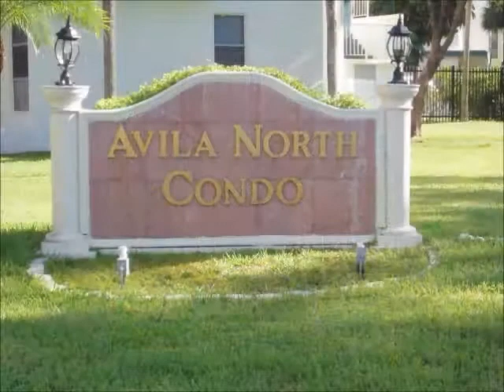Avila North by Realtor Anna Zaytseva, 1-305-432-1186, BIG Int'l Realty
Avila North is gated community. There are 4 buildings, which were built in 1973.
For availability for units for sale or lease in Avila North Condos in Sunny Isles Beach, Realtor Anna Zaytseva has the latest information to buy Sunny Isles Beach Condos and New homes in Miami and rentals for what is called "Florida's Riviera" Sunny Isles Beach, Florida, USA. Anna Zaytseva of BIG International Realty is an energetic expert on the South Florida Real Estate Lifestyle call for details on Le Maisonneuve Condo
Риэлтор Анна Зайцева в Санни Айлс Бич имеет всю новую информацию о квартирах в Санни Айлс Бич, домах в окрестностях Майями и аренде недвижимости на Флоридской Ривьере, Санни Айлс Бич, Флорида, США.
Анна Зайцева ответит на ваши вопросы о Avila North Condo
Если Вы хотите купить или арендовать квартиру или дом в Санни Айлс Бич звоните Анне Зайцевой 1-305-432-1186